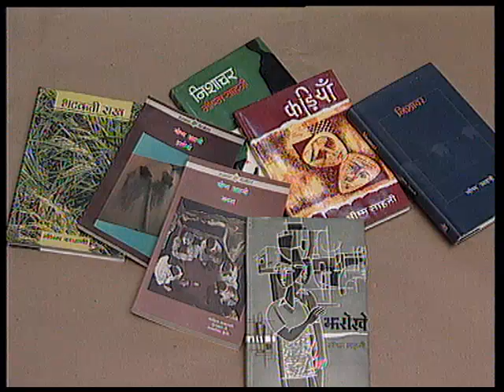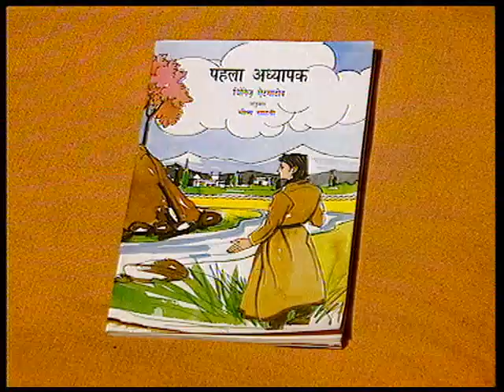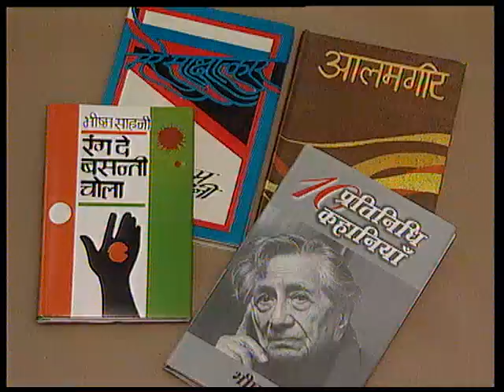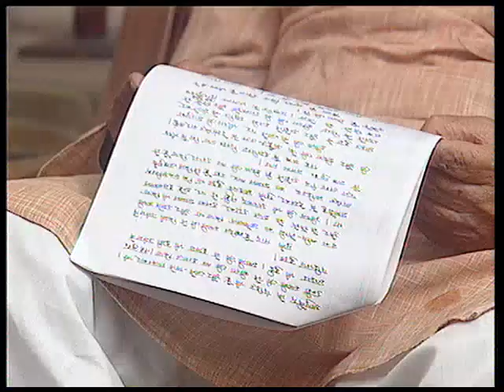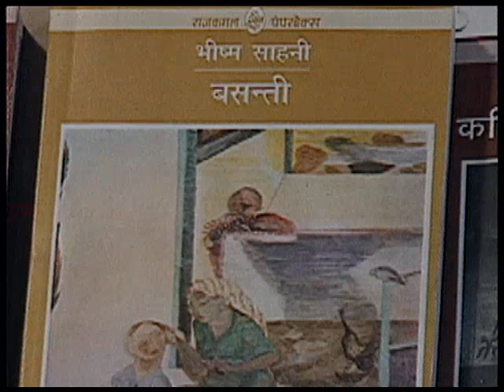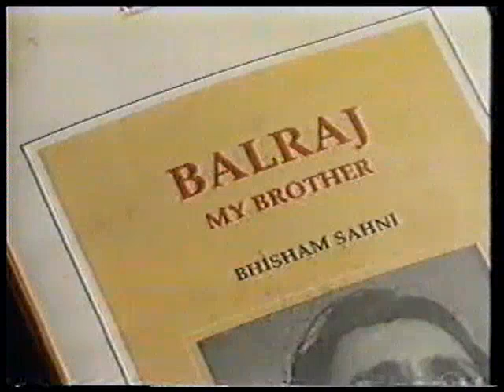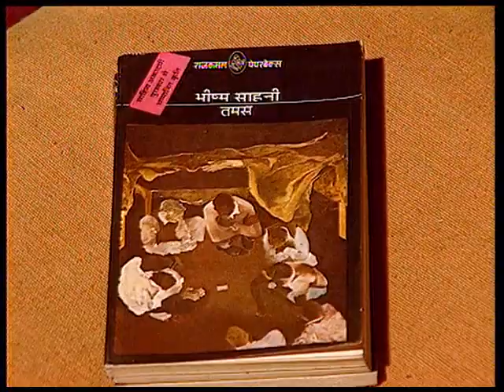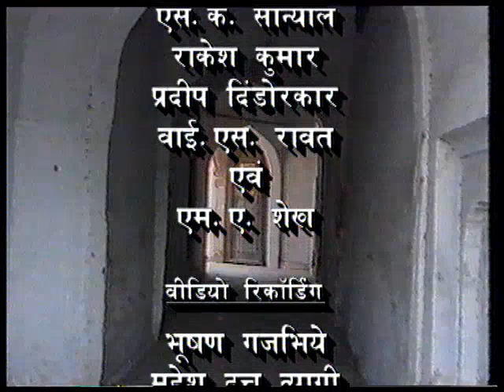झरोखे से भीष्म साहनी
ये कार्यक्रम भीष्म साहनी, जिनको आज का प्रेमचंद बोला जाता है, पर आधारित है। भीष्म साहनी एक लेखक, नाटककार और कलाकार हैं जो अपनी लोकप्रिय कथा तमस के लिए जाने जाते हैं।